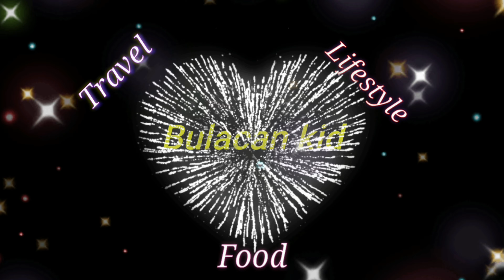Japanese Musk Melon | Worth the Price?